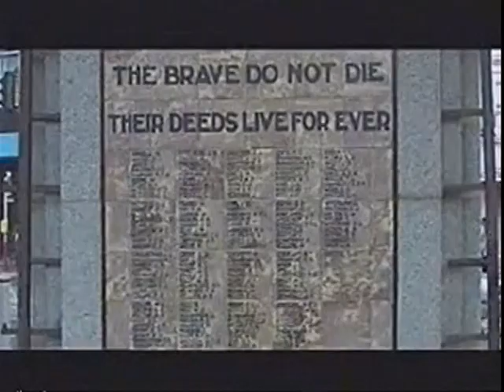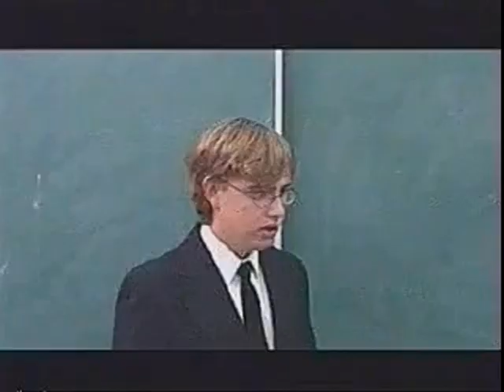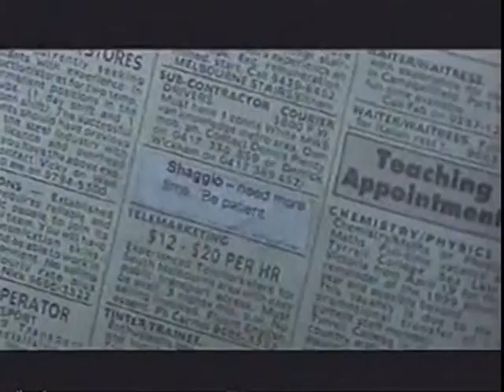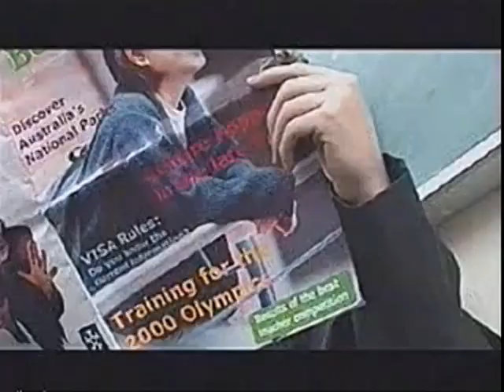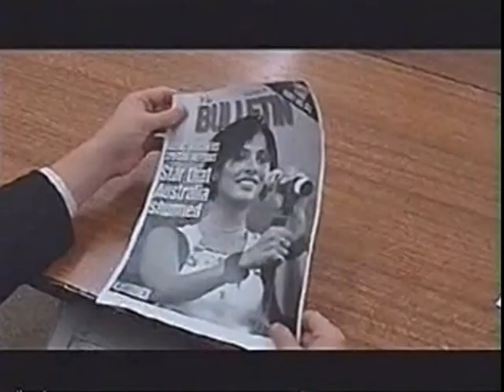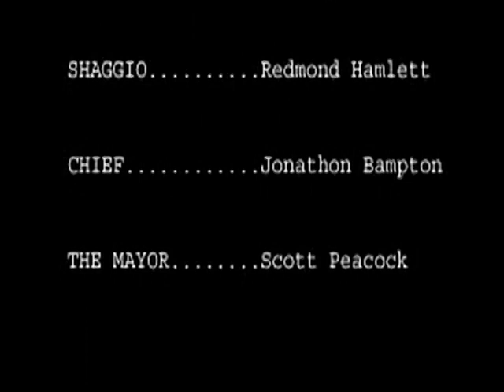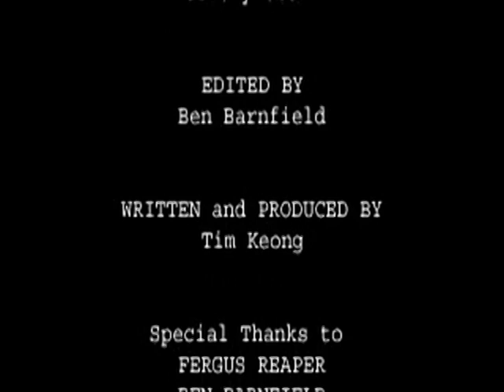Dirty Larry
Directed by Jonathon Bampton. 1999. Melbourne, Australia.